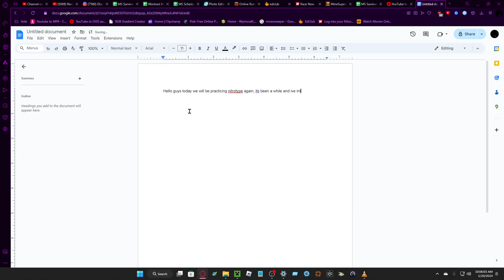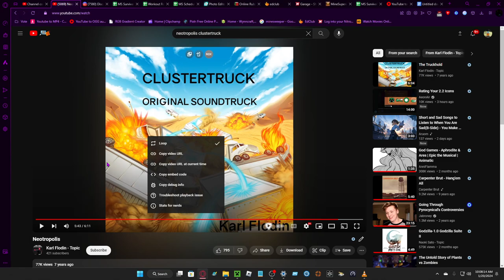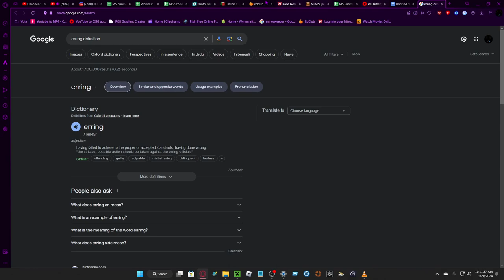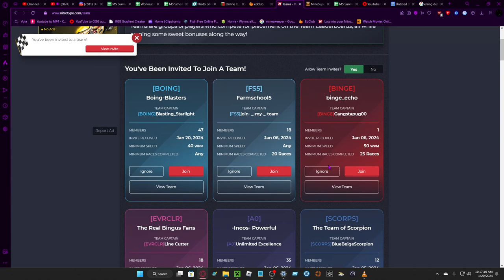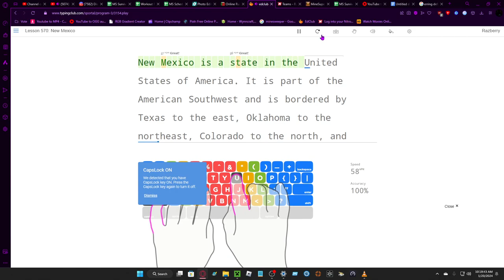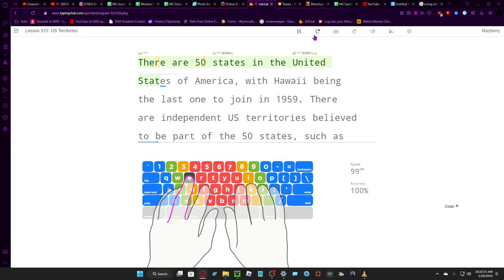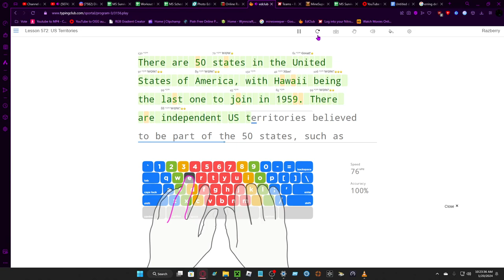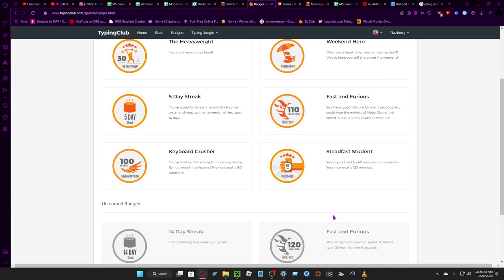I Learned Touch Typing!